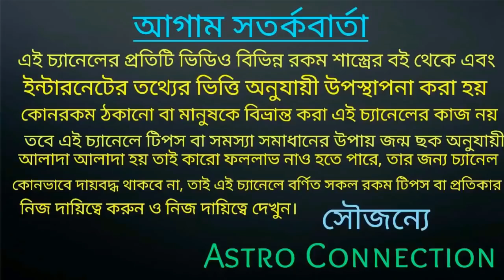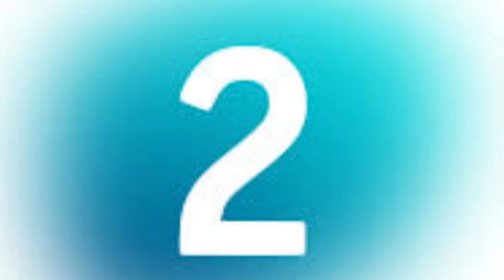এই সপ্তাহে সেরা 10 টি রাশি || Top 10 Rashi in this week -20July to 27July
বন্ধুরা এই ভিডিওতে আমি এই সপ্তাহে অর্থাৎ 20July থেকে 27 July পর্যন্ত সেরা 10 টি রাশির নাম উল্লেখ করেছি।

top 10 Rashi in this week

ভিডিওটি পুরো দেখুন